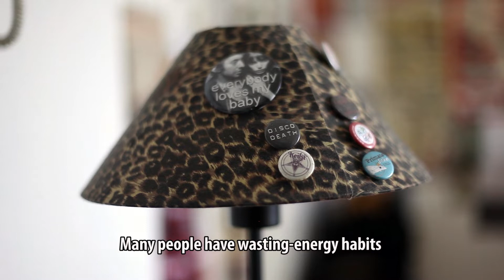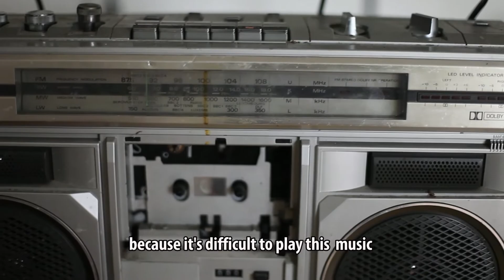Ricky Billy (SHORT 2017)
Ricky is a middle age man who struggle to survive in Brussels.